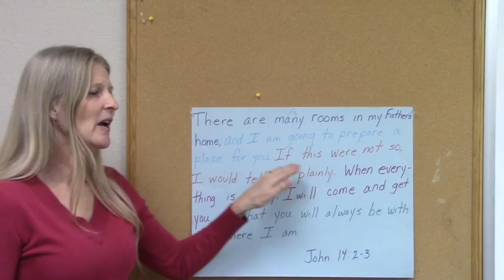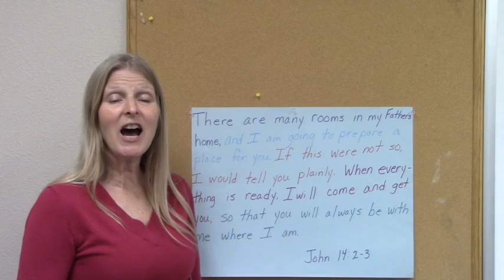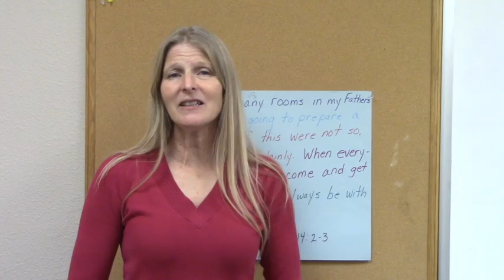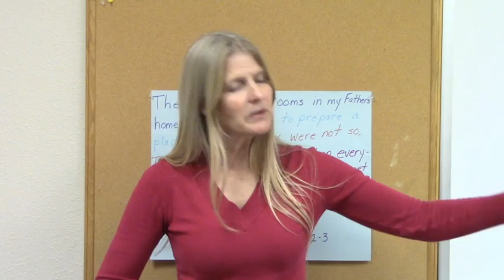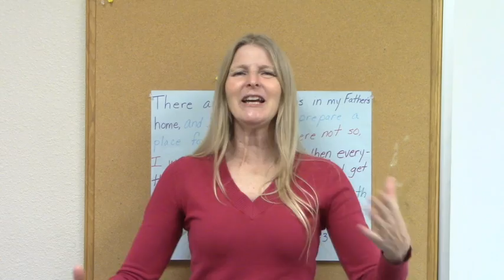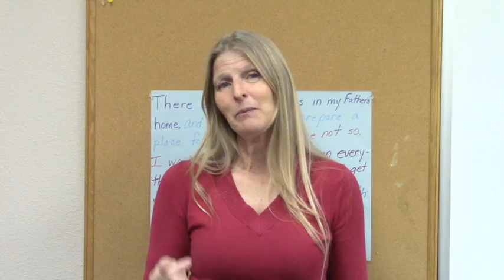Kid's Club Worship Sunday, March 14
This video is about Kid's Club Worship Sunday, March 14